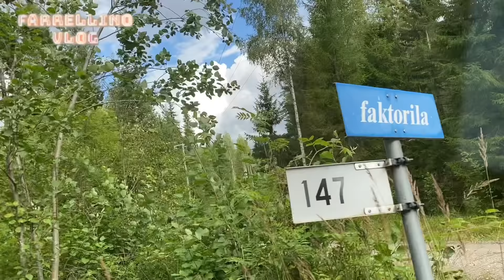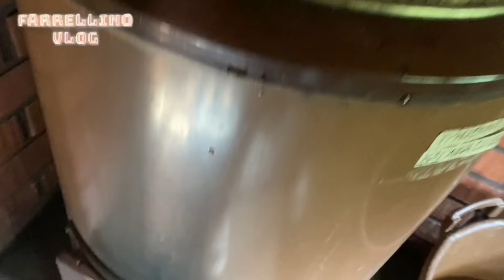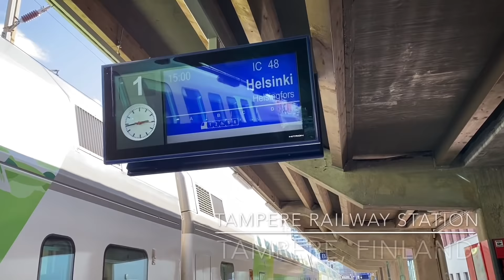Berlibur ke Tradisional Summer Cottage di Finlandia | Villa Puncak | Mökki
Sudah sering sekali ke Summer Cottage di Finlandia tp kalo Yg tradisional, ini baru Yg kali pertama Gaes. Ga ada air Kran, masak air manual dengan tungku buat mandi and Cuci piring. Beli air minum galonan. Mandi langsung jebur ke danau. Sauna pakai tungku. Masak harus panggang2. Ada toilet Yg unik juga. Penasaran? Kulik VLOG ku yang satu ini ya Gaes. Thanks 🙏🏻